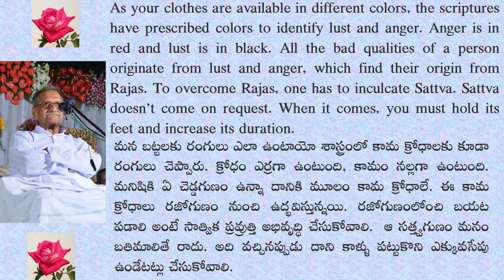Sadguru Nannagaru describes the colors and origin of lust and anger